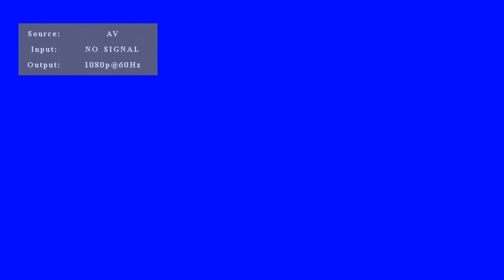Srimad Bhagavatham Day 04 | Velukkudi Sri U.Ve.Krishnan Swamy